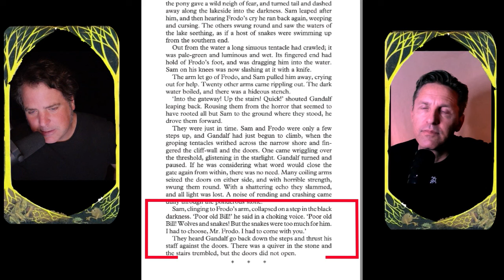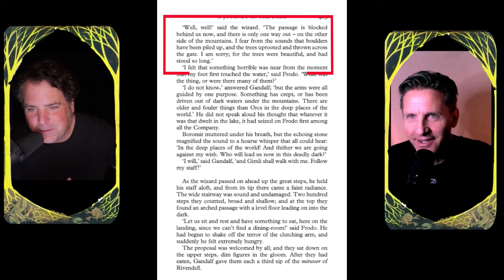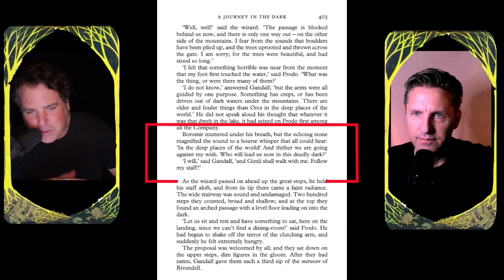Into Moria: Dark Passages full of Hot Mics (Speculative Tolkienism 37)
Today the guys delve deeper into Moria and consider all the sensory ramifications of journeying in the dark.